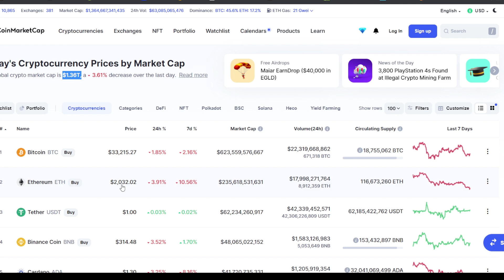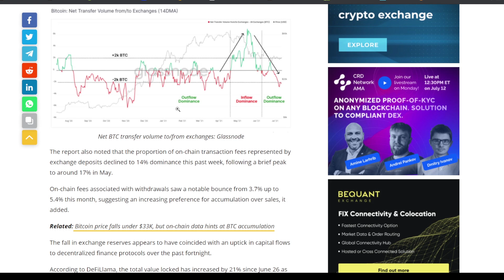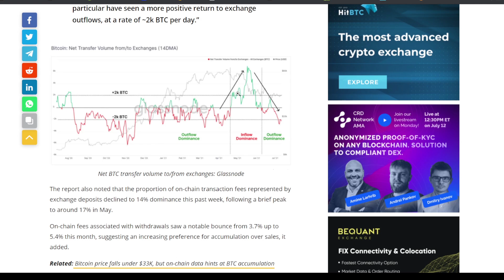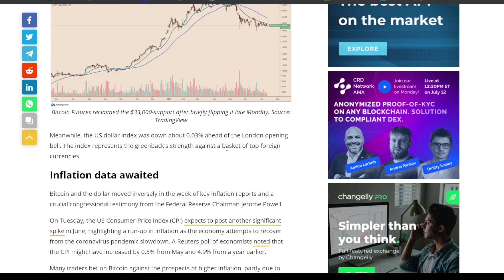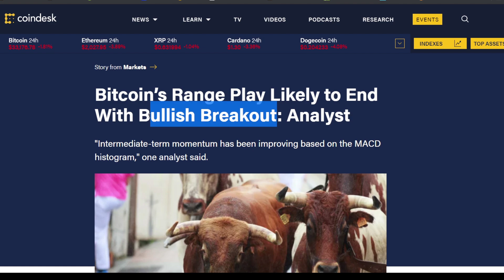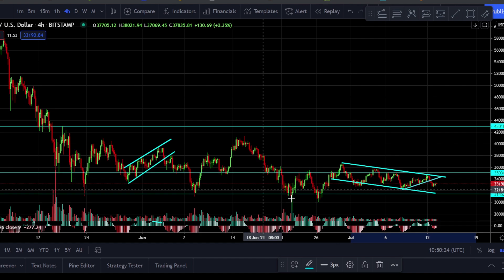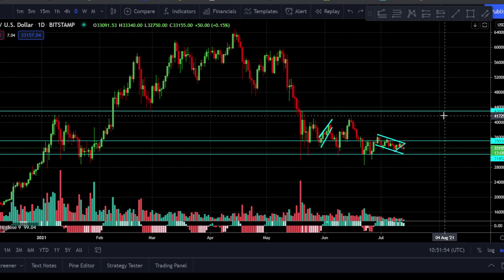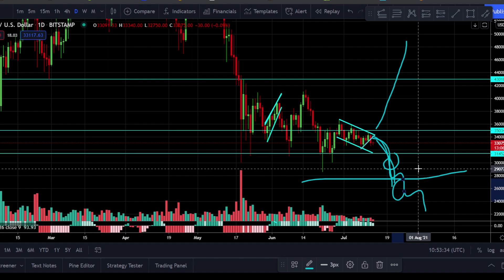DATA INI MENUNJUKKAN BITCOIN DI FASE YANG PENTING ! PREDIKSI DAN UPDATE ANALISA TEKNIKAL BITCOIN !